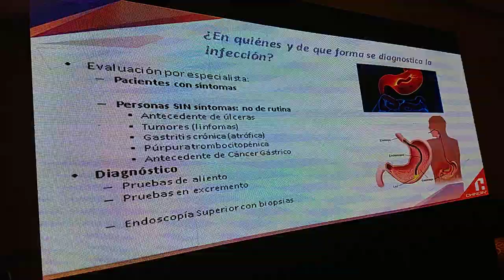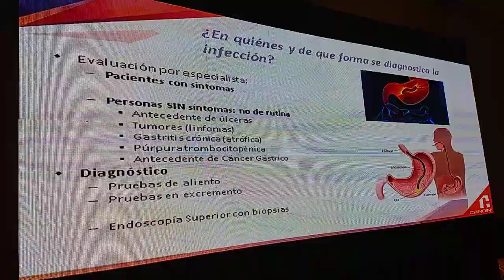eltiojorge com ¿CÓMO SE DIAGNOSTICA EL HELICOBACTER PYLORI?